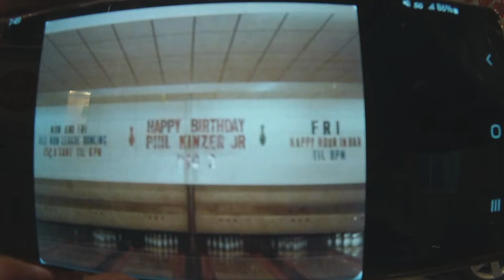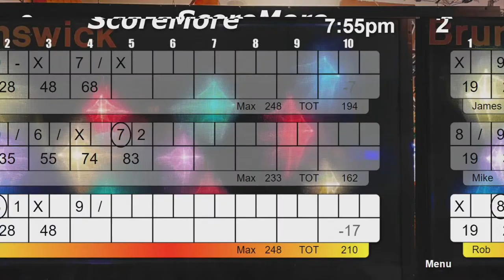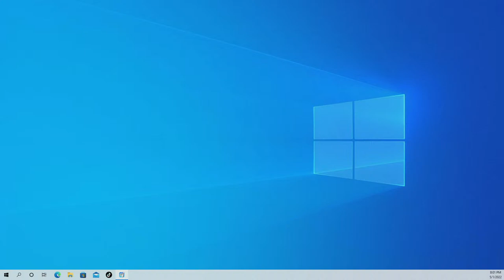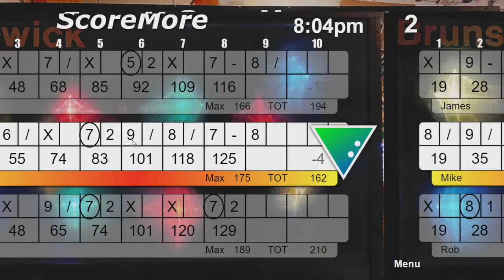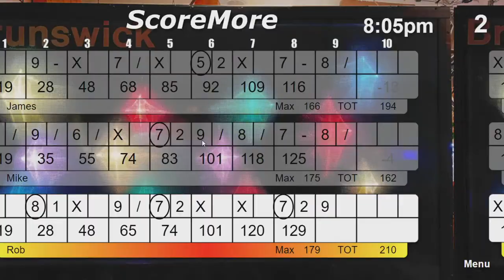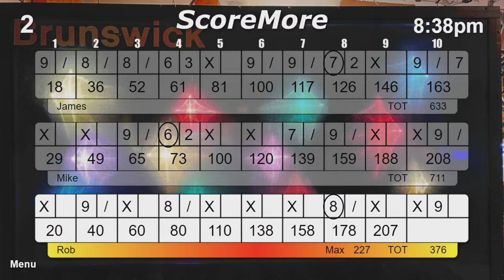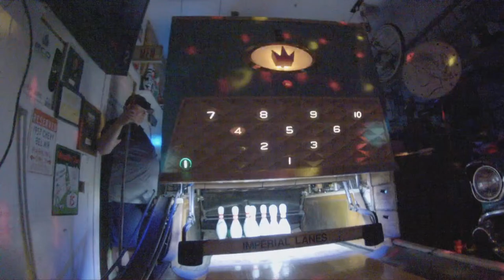Sunday Night Live! With Rob, Mike, James and Aaron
James joined Mike, Rob and Aaron to throw a few games, do some splits, and  answer some questions.

Look at all of our other videos. and Vintage Bowling and Collectibles